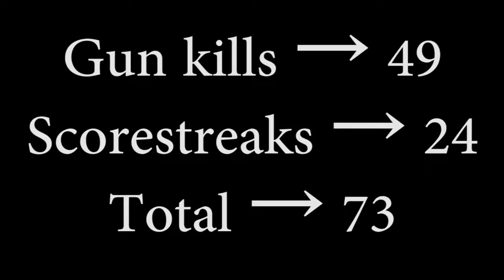ONI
Gun kills → 49
Scorestreaks → 24
Total → 73